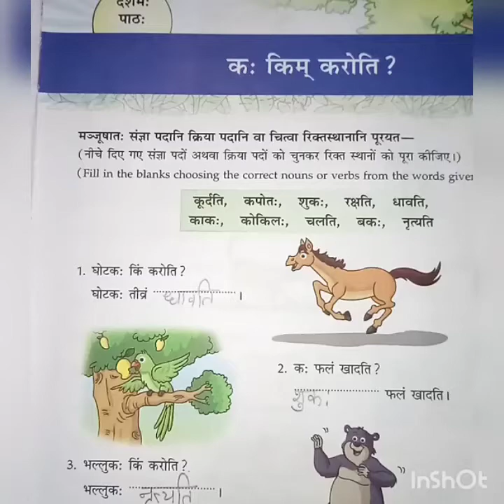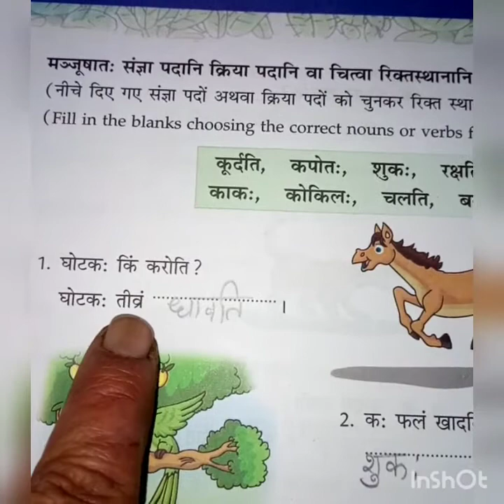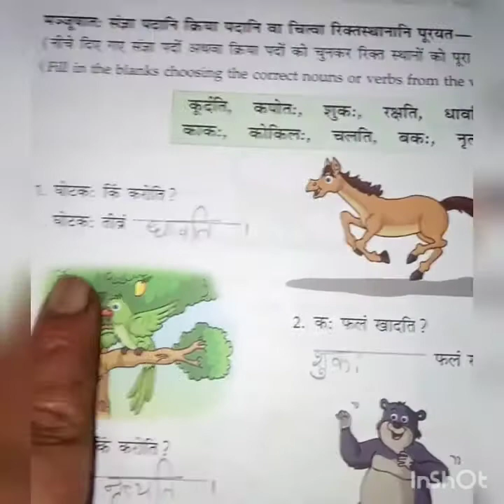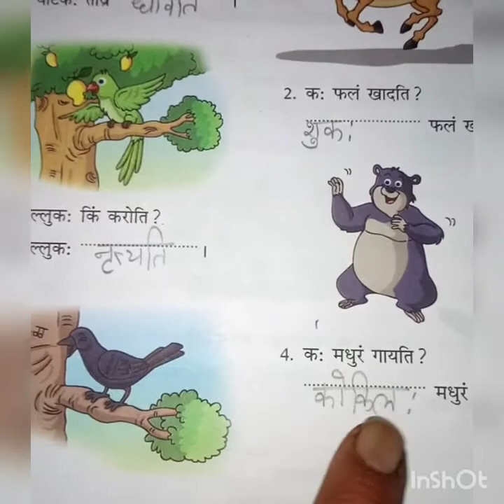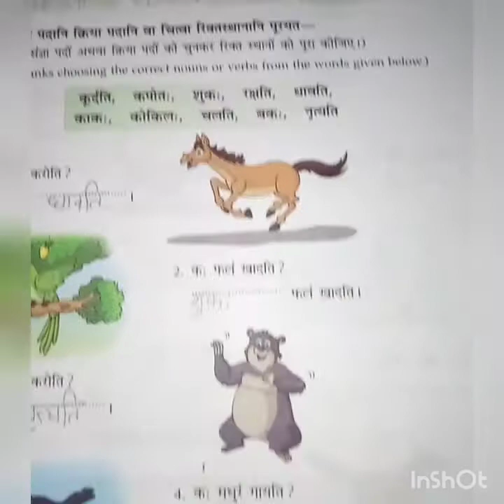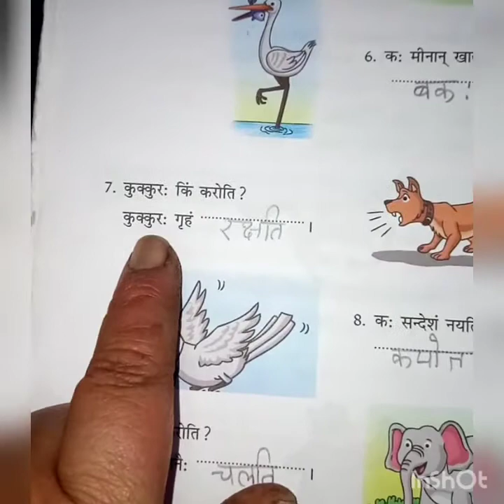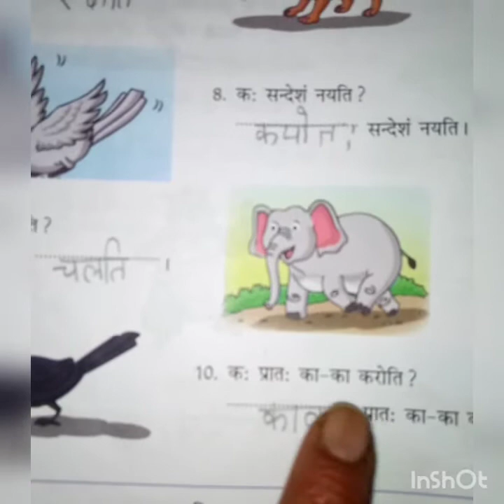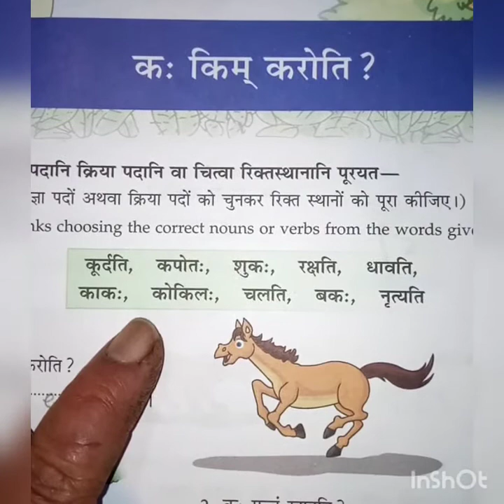Gps class-6 Sanskrit ch-10 क:किम् करोति ?